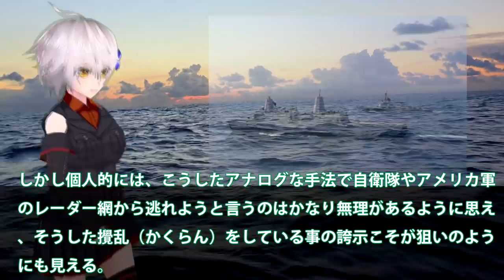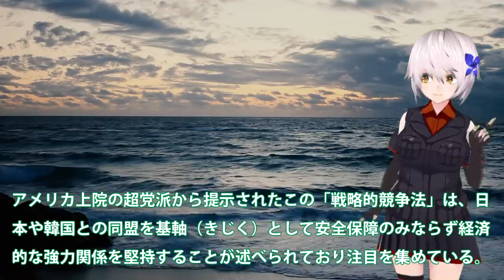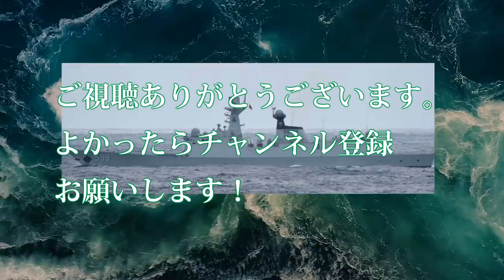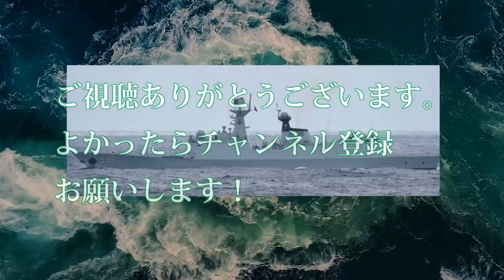中国艦艇レーダーオフ艦艇入れ替え尖閣では！P3C哨戒機に丸見え状態・・・やはり中国尖閣での行動がバレバレだった？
引用・転載「出典：海上自衛隊ホームページ」
引用・転載「出典：航空自衛隊ホームページ」
引用・転載「出典：陸上自衛隊ホームページ」

周辺国後悔！あの時レーダー照射してしまったことに・・・P1哨戒機ってそこまでの性能とは？
【海外の反応】米軍P- 8に負けない自衛隊世界最強P-1哨戒機の性能解説
中国キレた海自P3C哨戒機南シナ海で牽制か！日本が無断で通過と中国が猛反応・・・中国領空ではないので日本は無視した？
【海外の反応】自衛隊ジブチ派遣！衝撃ベトナムの優しさ海上自衛隊P-3C哨戒機「日本人は心から信頼できる○○だ！」